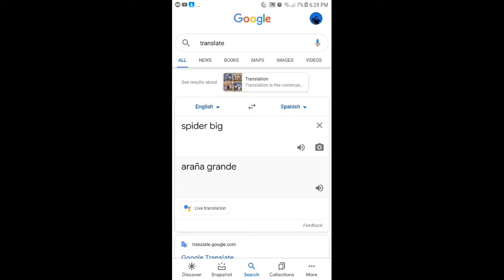big spider in my howse